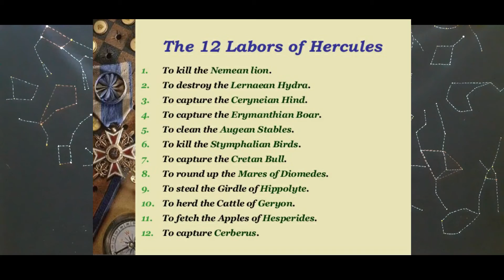Constellation Hercules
Hercules is a constellation named after Hercules, the Roman mythological hero adapted from the Greek hero Heracles. Hercules was one of the 48 constellations listed by the second-century astronomer Ptolemy, and it remains one of the 88 modern constellations today